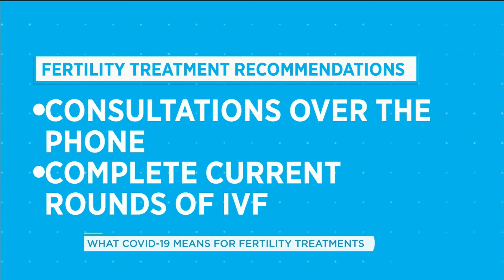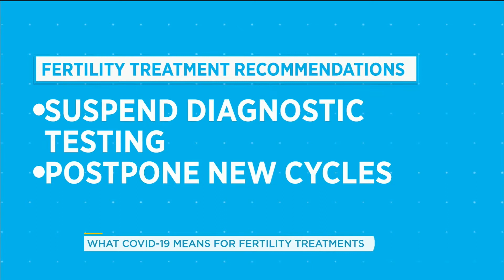What COVID-19 precautions mean for patients going through fertility treatment | Your Morning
Many elective medical procedures and appointments are being put on hold.